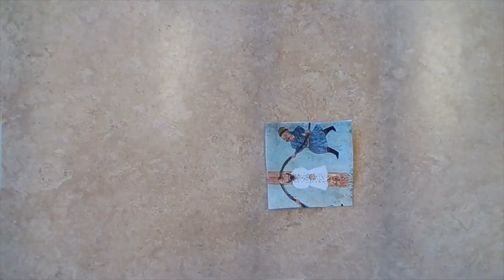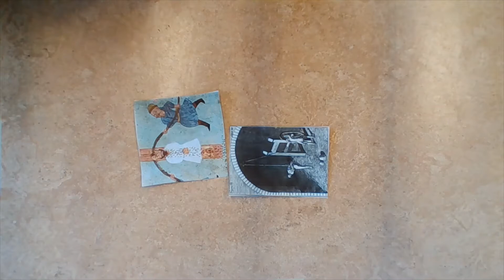Folter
Loan & Dominik